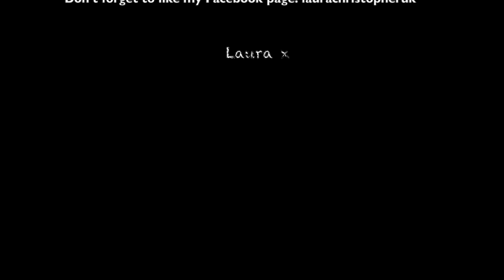'I'll NEED PLASTIC SURGERY AFTER THIS' - COLLAB WITH THE PERFUME THIEF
Sorry about my annoying cough and laugh!!

This is my first collaboration with The Perfume Thief! Check out his channel by clicking on the

The other video of Alex doing my make up is not on his channel yet.

Also thanks to Lucy Allcock for filming! Check out her Instagram account for loads of cool photography! : lucymariax_x